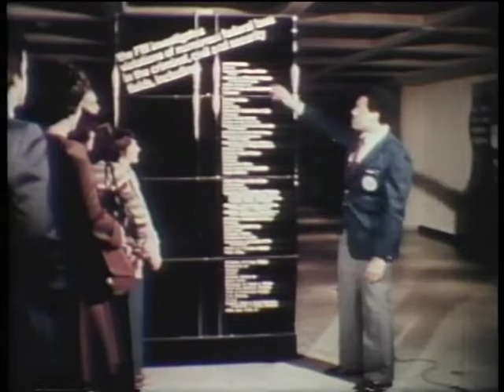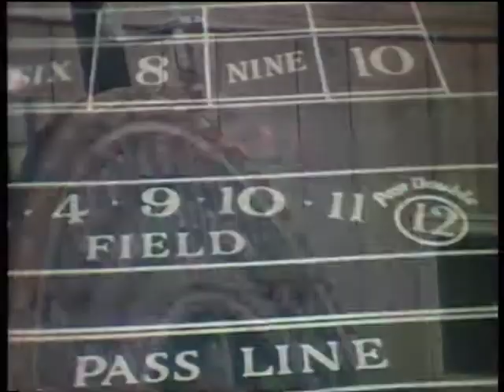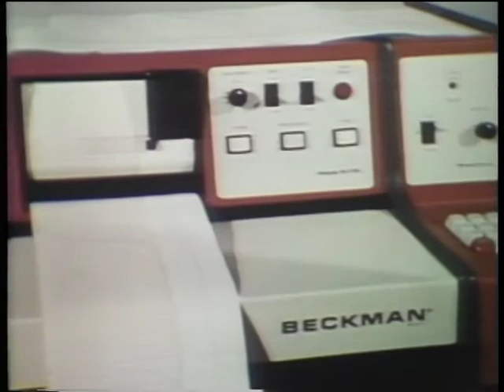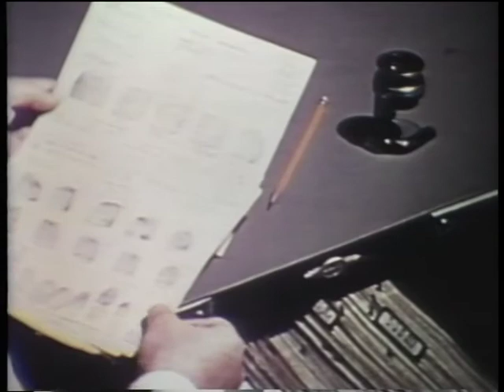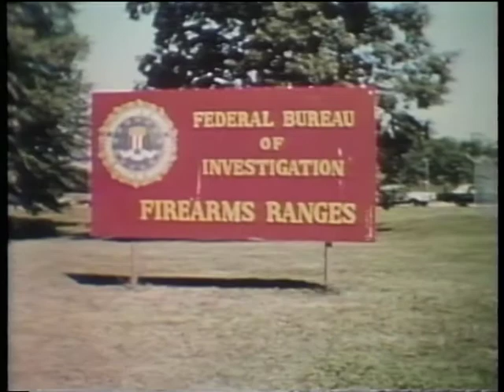Your FBI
National Archives and Records Administration - ARC Identifier 12173 / Local Identifier 65.103 - YOUR FBI - Department of Justice. Federal Bureau of Investigation. (1935 - ). NEWS RELEASE VIDEO RECORDING: Shows FBI Hoover building and describesmission of Agency. Shows old footage of 1930's gansters, George "MachineGun" Kelly, "Babyface" Nelson, "Prettyboy" Floyd, and John Dillinger toillustrate how aggressive Agency was at solving crimes under DirectorHoover. Discusses expansion of agency after WW II to include investigations of espionage, sabatoge, loan sharks, interstate gambling, 1950's Brinks robbery, and KKK violence. Indicates that aggressive nature of agency did not change with death of J. Edgar Hoover in 1972. -